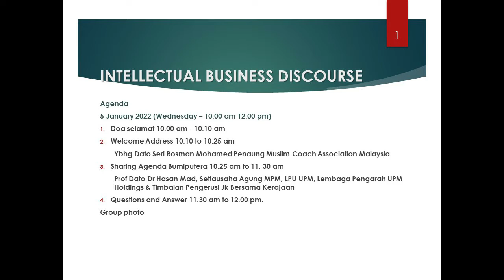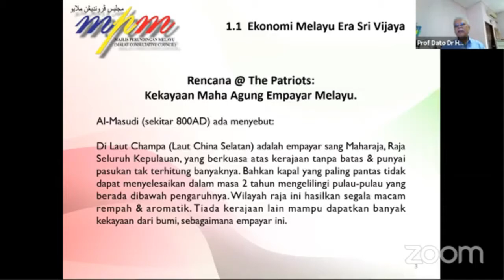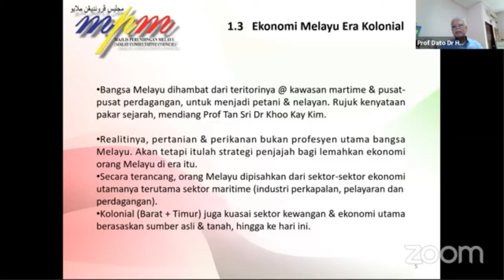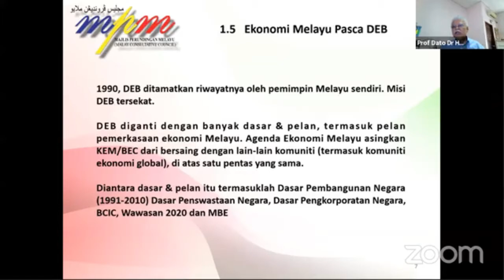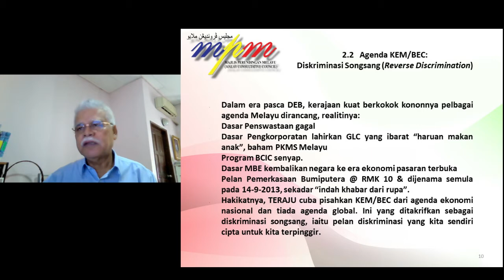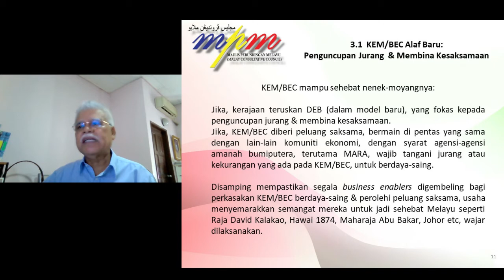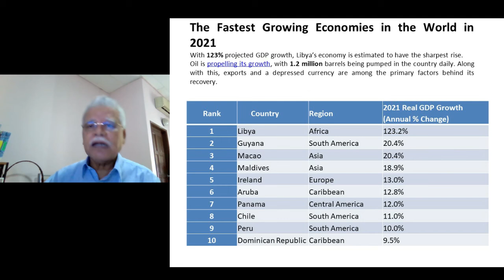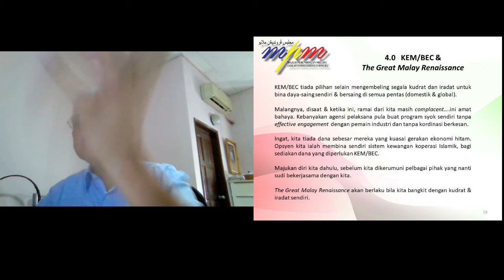Ep 4 PIBD (Full Recording)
Intellectual Business Discourse 4.0 with Prof Dato Dr Hassan Mad